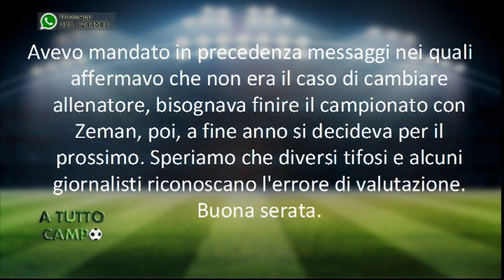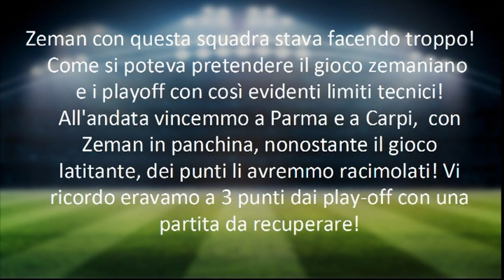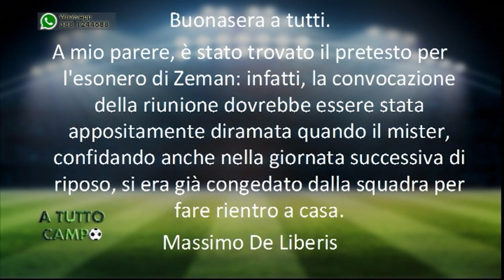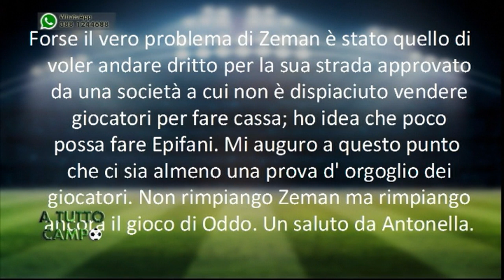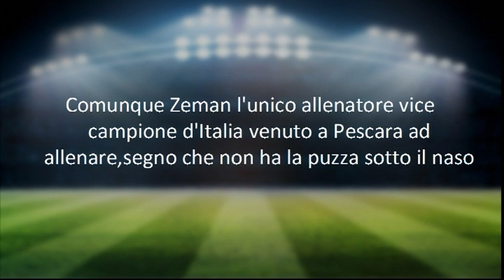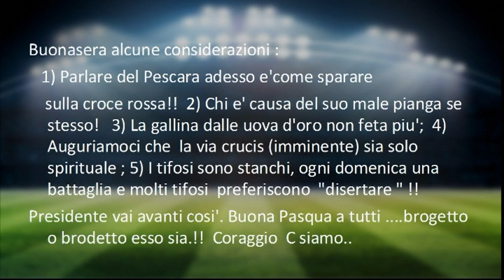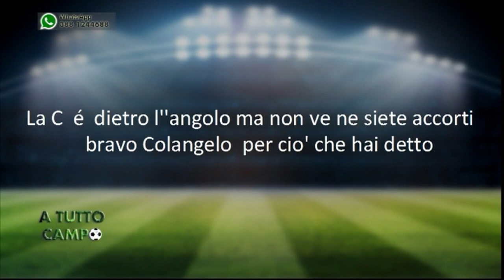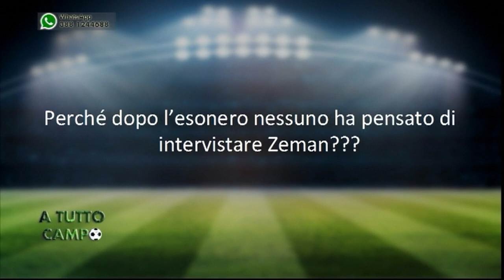A tutto Campo del 15/03/2018